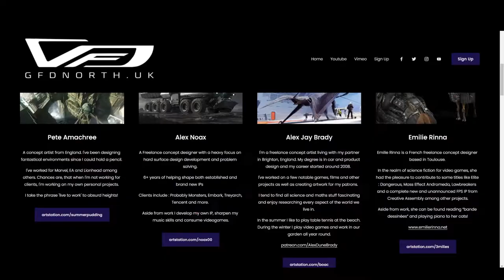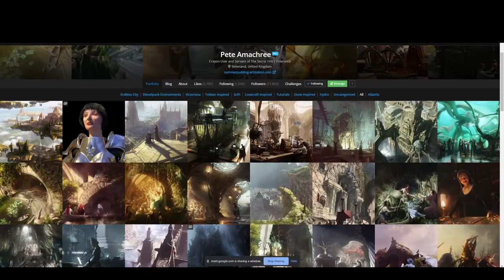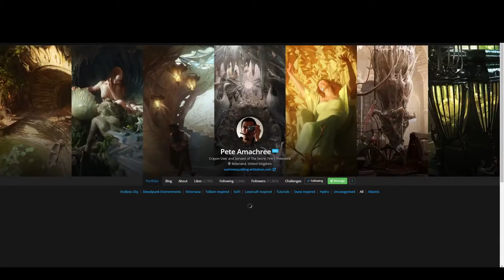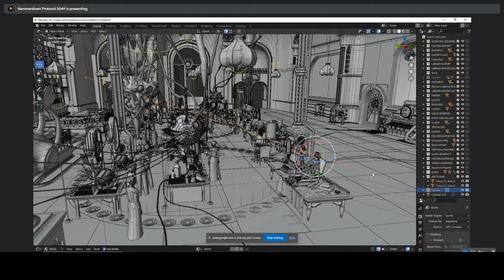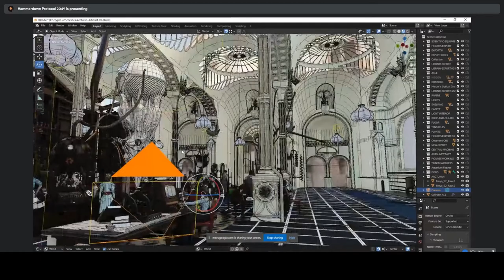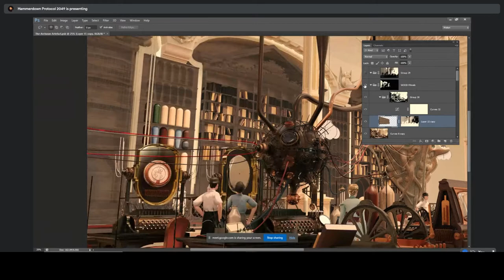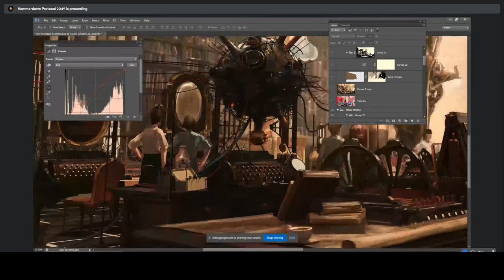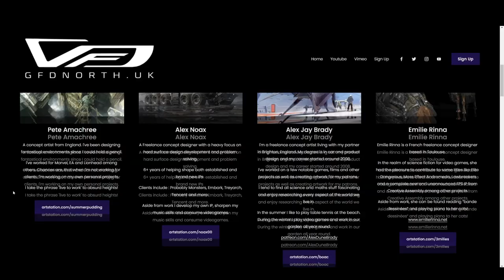GFD North - Ep 002 - Pete Amachree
In this episode we interview Pete Amachree.  Pete's career began in 1995, with a long career spanning both games and film projects. Past companies include Lionhead Studios, Too Tall Productions Leading Light Concept Design, Cinesite, Black List Creative, Aveum and Marvel Films through Luma Pictures.

In this episode we go over the inspiration and thinking behind the work in his portfolio. Pete also shares a step by step break down of "The Arcturan Artefact "

You can see Pete Amachree give a presentation this Saturday 6th of August.

Pete's Portfolio

Inspiration and thinking behind "Xenobotany Department"  8:08

Color light and Texture 18:20

How Pete created "The Arcturan Artefact " 27:05

How Pete uses a depth pass in from Blender 37:10

How Pete uses a ID pass from Blender 45:52

Using HDRI's and Lighting 49:51

Using textures in the scene 56:18

Using Curves and simplification in your work 1:06:30

Storytelling with details 1:13:00

Advice to people breaking in 1:15:07

What are Pete's favourite films and games 1:21:00

If Pete could teleport back in time what time period would that be and why? 1:22:30